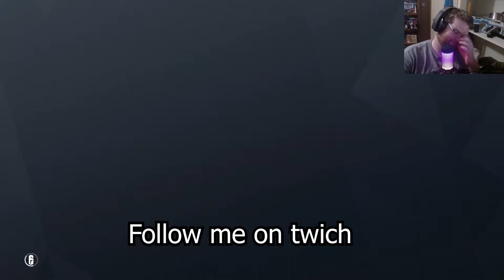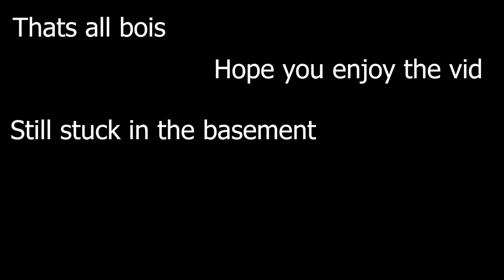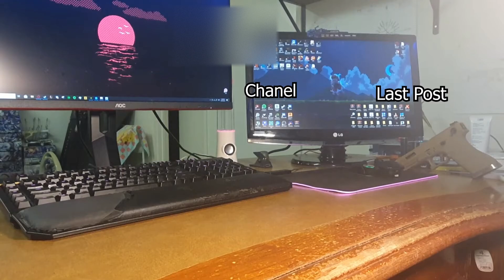THE GOOD CLIPS OF SIEGE - I FARKIN SUCK AT THIS GAME PLS HELP -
My editor made this as his first of many projects on the way. hope you enjoy